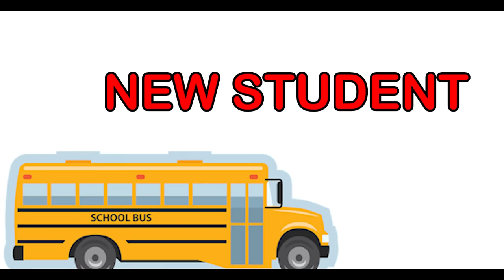KIDS vs TEENAGER in SCHOOL BUS || JustPuru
So bhai log we are back with KIDS vs TEENAGER topic and this time in SCHOOL BUS. Apne SCHOOL LIFE in SCHOOL BUS toh dekhi hai..KIDS vs TEENAGER in CAR..KIDS vs TEENAGER on SCOOTY bhi dekhi hogi but SCHOOL BUS ki baat hi kuch alag hai.

Written By - ME (Puru Gupta)
Edited By - Rajat Sethi (Rajator)
Director Of Photography - Team Imran Khan
Assistant DOP - Farid Ahmad